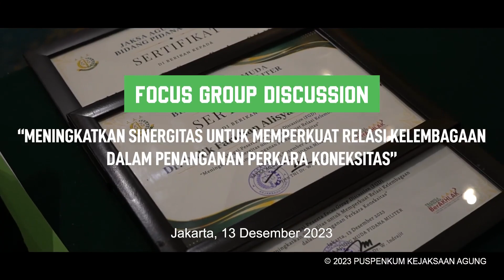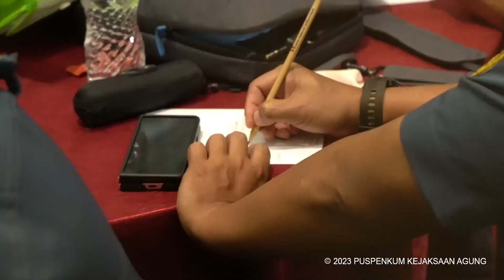FGD JAMPIDMIL; MENINGKATKAN SINERGITAS MEMPERKUAT KELEMBAGAAN DALAM PENANGANAN PERKARA KONEKSITAS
Rabu 13 Desember 2023 bertempat di Hotel Ciputra, Grogol, Jakarta Barat, Jaksa Agung Muda Pidana Militer (JAM-Pidmil) Mayjen TNI Dr. Wahyoedho Indrajit memberikan sambutan pada acara Focus Group Discussion (FGD) yang diselenggarakan oleh Jaksa Agung Muda Bidang Pidana Militer (JAM PIDMIL) dengan tema “Meningkatkan Sinergitas untuk Memperkuat Relasi Kelembagaan dalam Penanganan Perkara Koneksitas”.

JAM-Pidmil menambahkan Kejaksaan sebagai dominus litis atau satu-satunya lembaga yang memegang fungsi penuntutan, memiliki konsekuensi hukum yang menegaskan bahwa Jaksa (penuntut umum) merupakan satu-satunya subjek yang berwenang untuk menentukan suatu perkara layak atau tidaknya dilimpahkan ke Pengadilan.

Dengan adanya penegasan dalam penjelasan tersebut, JAM-Pidmil menuturkan sinergitas dan koordinasi teknis antara Kejaksaan dengan TNI sangat diperlukan, khususnya dalam perkara koneksitas. Dengan demikian, JAM-Pidmil berharap sinergitas tersebut dapat berjalan efektif, efisien dan tepat sasaran.

Acara FGD kali ini menghadirkan narasumber Tenaga Ahli Jaksa Agung Marsda TNI (Purn) Dr. Sujono, Ketua Kamar Pidana Mahkamah Agung Suharto dan Wakil Kepala Badan Pembinaan Hukum TNI Brigjen TNI Dr. Rokhmat. Turut hadir dalam FGD ini yaitu Komisioner Komisi Yudisial Prof. Joko Sasmito, Sekretaris Jaksa Agung Muda Pidana Militer Edy Birton, Kepala Kejaksaan Tinggi Banten Dr. Didik Farkhan Alisyahdi, Para Kaotmil dan Kaotmilti seluruh Indonesia, Para Asisten Pidana Umum, Asisten Pidana Khusus, Asisten Pidana Militer seluruh Indonesia, Para Ketua Pengadilan Negeri dan Kepala Kejaksaan Negeri se-DKI Jakarta beserta para peserta FGD yang hadir secara langsung.